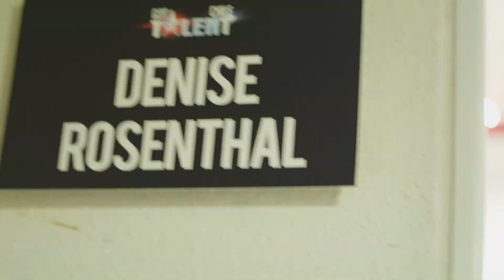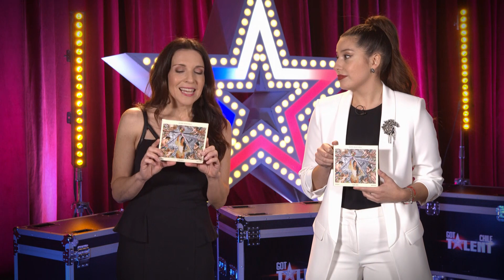El adiós de Denise Rosenthal / GotTalentChile 2021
Se terminó el proceso de selección de los finalistas del programa y con ello también la participación de Denise Rosenthal como jurado. Es que la cantante debió comunicarles a sus compañeros que tenía que abandonar el programa por temas de trabajo, ya que en ese entonces estaba en pleno proceso de creación de su nuevo disco "Todas Seremos Reinas", el cual lanzó el pasado 27 de mayo.

De esta forma, y debido al tiempo y trabajo que significaba este nuevo álbum, sumado a algunos viajes que la cantante debía realizar, los cuales la obligaban a tener que ausentarse durante las próximas emisiones del programa, la hicieron tomar está difícil decisión.